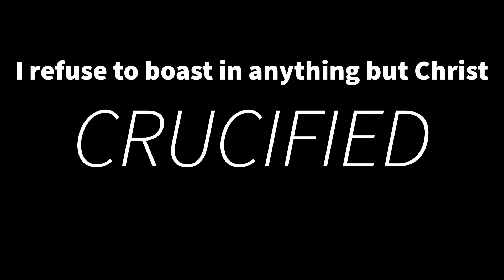Three levels of Magisterial teaching- Honorius, error in the church (An apology for Orthodox)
In this video I give a basic overview of Vatican 1, the three levels of magisterial teaching, and responses to some common objections by Orthodox. This video should I’m no way be considered “exhaustive” on the Magisterium. For more in depth teaching I refer the listener to Michael Loftons page “Reason and Theology.”